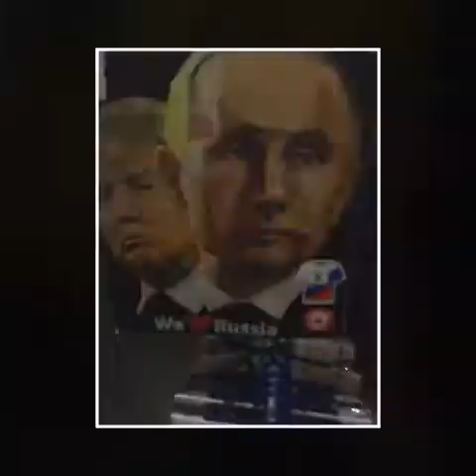Asia Trip 2017 Part 2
Moscow!